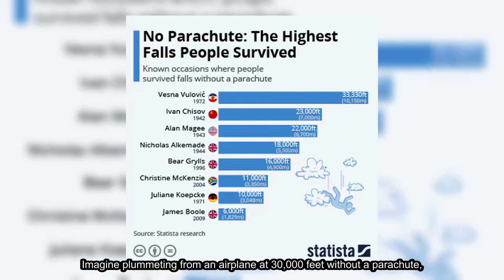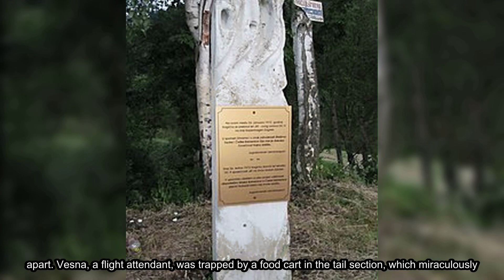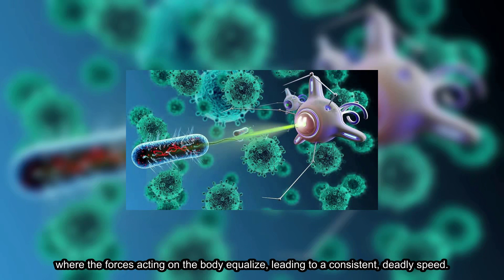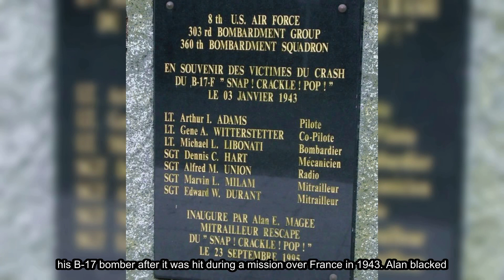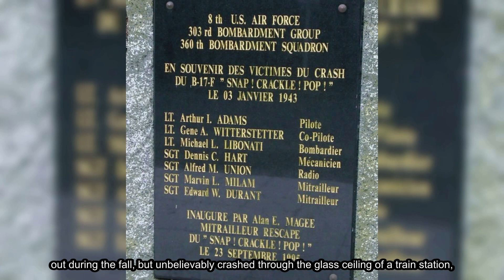Can You Survive a Freefall from an Airplane Without a Parachute?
Welcome to ShowerThinkings. Today's video is on: Can You Survive a Freefall from an Airplane Without a Parachute?

📚 Embark on a journey through the corridors of time with ShowerThinkings, your prime destination for enthralling video essays that reimagine the course of history. From pivotal battles that could have gone the other way to civilizations that might have flourished in an alternate timeline, we explore the myriad ways our world could have been reshaped. Uncover the ripple effects of small changes and the massive impacts of different decisions, all brought to life with compelling storytelling and rigorous research.

🎥 Daily Videos: Receive your weekly fix of alternate history, featuring scenarios that challenge our understanding of the past.
🕵️‍♂️ Thoughtful Analysis: Our videos delve deep into historical events, offering insights into how things could have turned out differently.
🌐 Global Narratives: Our content spans across time and geography, offering a kaleidoscope of possibilities from ancient empires to contemporary crossroads.
💡 Ignite Imagination: See history as a canvas of endless possibilities, where every decision and event opens up new paths to explore.
🎤 Community of Curiosity: Engage with a growing community of history enthusiasts, alternate reality explorers, and speculative fiction fans. Share your own "what if" scenarios and dive into discussions.
🚀 From the grandeur of forgotten epochs to the intricate details that could have changed our present, ShowerThinkings invites you to a world where history is not just a series of events, but a boundless field of possibilities. Perfect for aficionados of history, speculative fiction, and everyone who loves to ponder the "what ifs" of our existence.

Suggest your own historical turning points in the comments for a chance to have them featured in future videos.

Welcome to ShowerThinkings - where history is only the beginning.